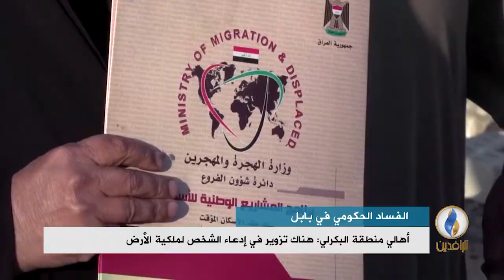تقرير إخباري.. ادعاء شخص بملكية أرض في منطقة البكرلي بالحلة يهدد مستقبل 40 عائلة